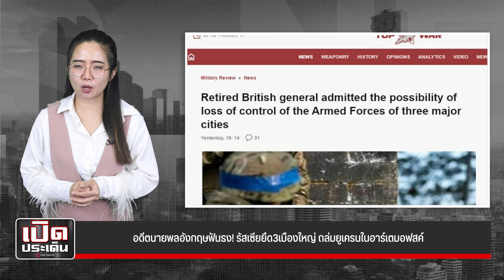อดีตนายพลอังกฤษฟันธง! รัสเซียยึด3เมืองใหญ่ ถล่มยูเครนในอาร์เตมอฟสค์